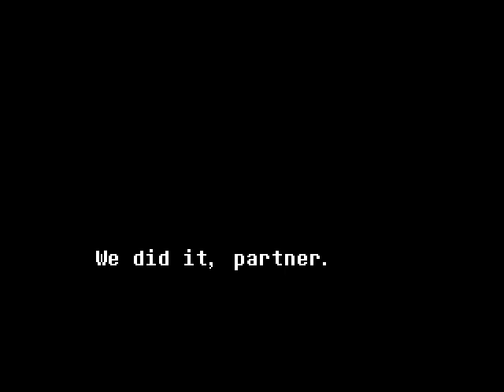Undertale genocide asgore remake lunatic normal no heal!!!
FINALLY, this is my second time doing this because the first the replay didnt work and now i learned to never trust replays, anyways, this was really hard and i dont even know what to say lol(ye i not the type of people to type long texts on the desc)